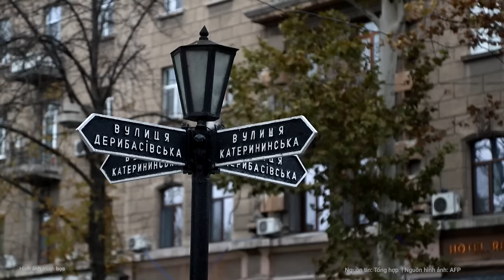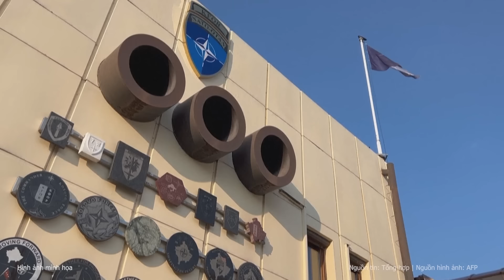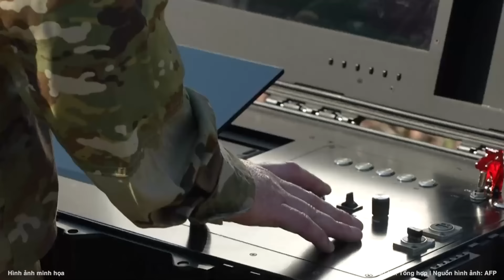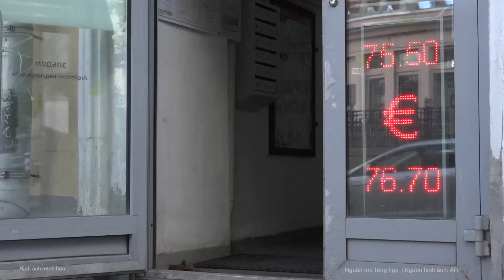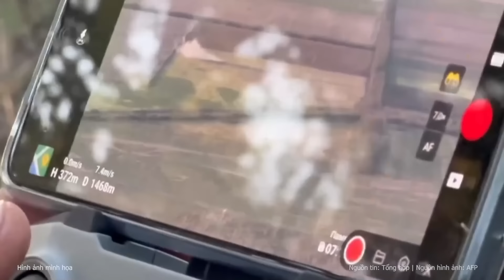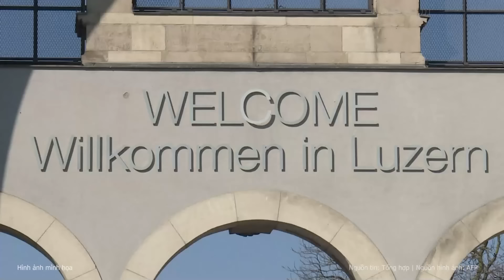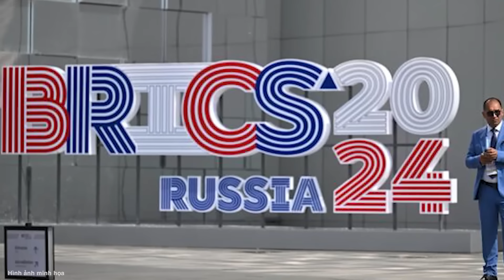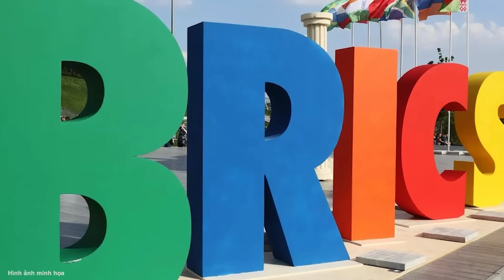Điểm nóng thế giới: Nổ lớn rung chuyển căn cứ NATO huấn luyện lính Ukraine, thiệt hại nặng nề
Căn cứ quân sự ở Limbava, thuộc vùng Olomouc của Cộng hòa Séc đã rung chuyển sau một vụ nổ đạn dược kinh hoàng.